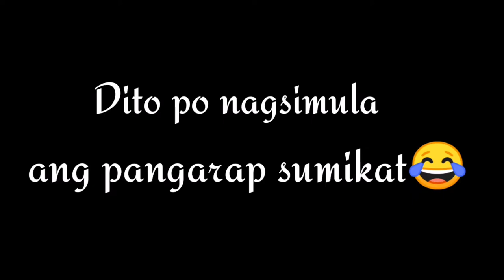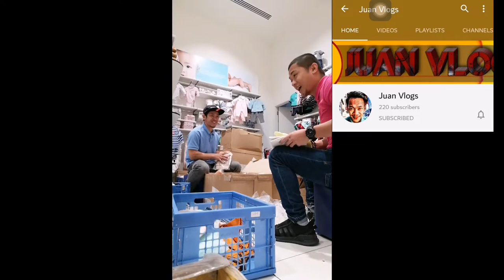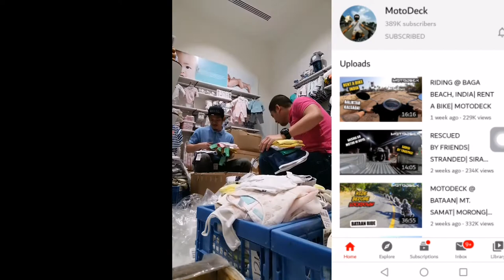Puntong Batangas Usapang Vlogger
Ala eh!